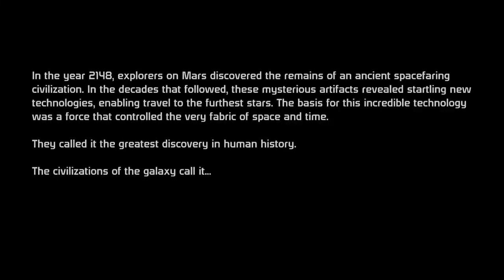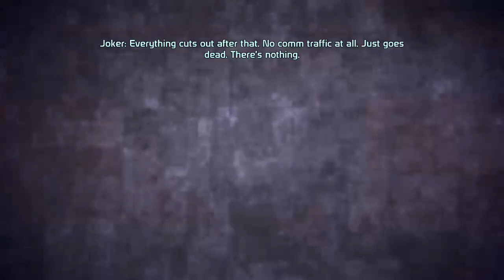Lets Play: Mass effect 1